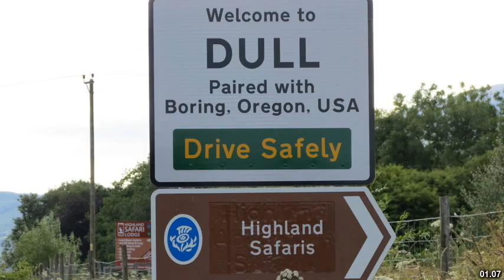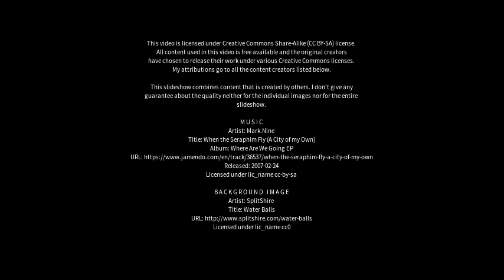Best places to visit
Best places to visit - Inchture (United Kingdom) Best places to visit - Slideshows from all over the world - City trips, nature pictures, etc.